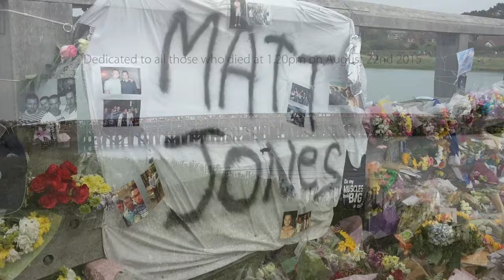Shoreham Air Crash - Bridge Of Flowers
Shoreham's Bridge Of Flowers (One Minute Silence)
A video remembering those affected by the tragic accident at Shoreham Air Show, 22nd August 2015.